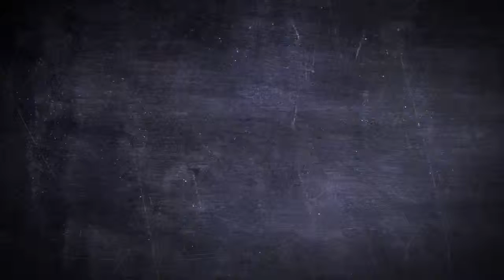SPECIAL FORCES TACTICAL PANTS TAN (HELIKON)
Pantalons tactiques forces spéciales. Couleur Tan.